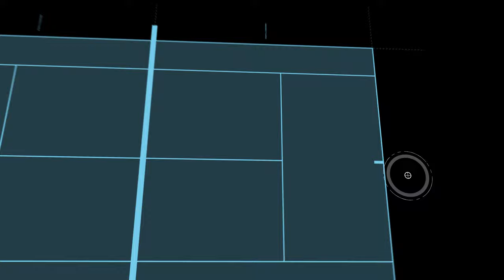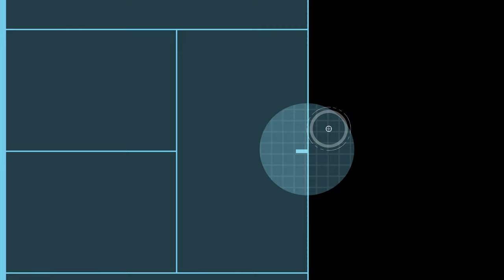Comment améliorer son jeu de défense ? - Tuto Tennis Tactique #5 avec Pauline Parmentier | FFT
Comment améliorer son jeu de défense ? (débutant) - Tuto Tennis Tactique #5 avec Pauline Parmentier | FFT. Découvrez quelques conseils pour maîtriser votre adversaire lorsqu'il tente de vous déborder.